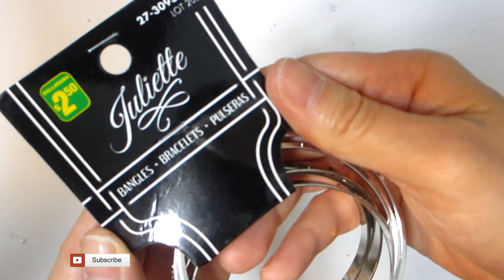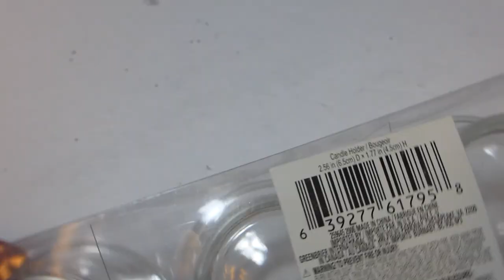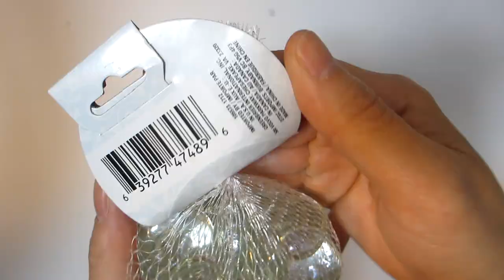3 Easy DIY Glam Candle Holder Ideas | Dollar Tee DIY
In this DIY tutorial I show you how to make 3 different glam styles of Halloween inspired candle holders. All 3 candle holders will be in the shape of a pumpkin with a touch of glam. If you would like a copy of the instructions, head over to my website blog @ for a full list of the materials and step-by-step instructions - written in a fun, recipe format.

All projects on this channel are completed with no budget or low budget.

Most of my supplies and materials are from garage sales, Habitat Restore, Dollar Tree, Dollarama, ebay.ca, amazon.ca, Hobby Lobby, Michael's or they are things I already have around the house.

These are some of my favorite arts n crafts tools and supplies whenever I cannot find what I'm looking for in the stores or if I am unable to get out to the store.